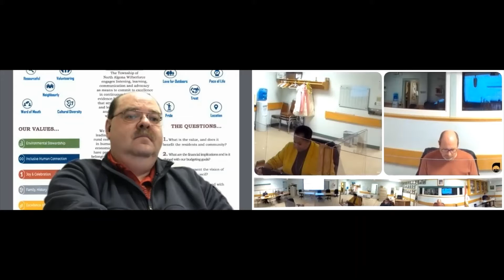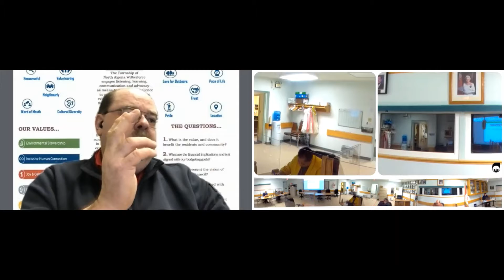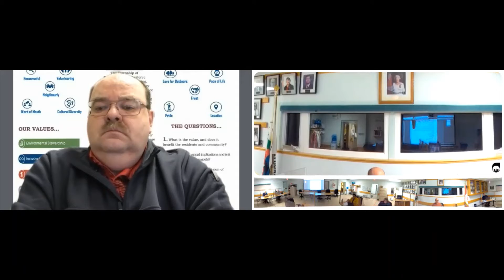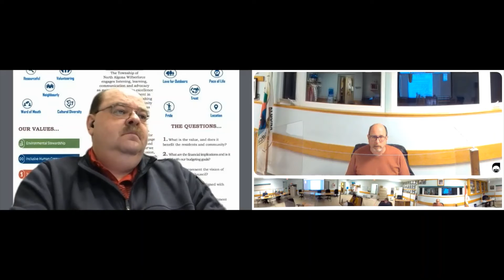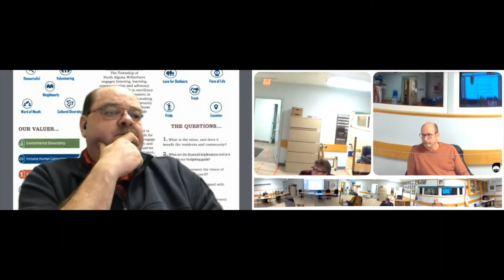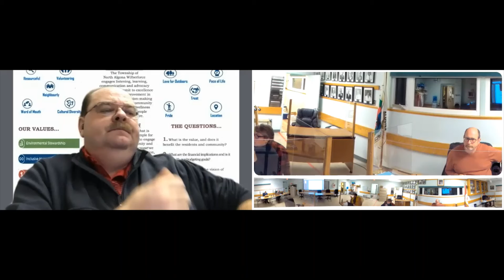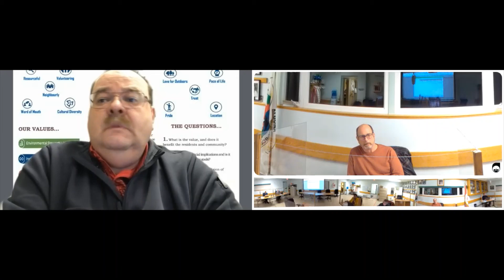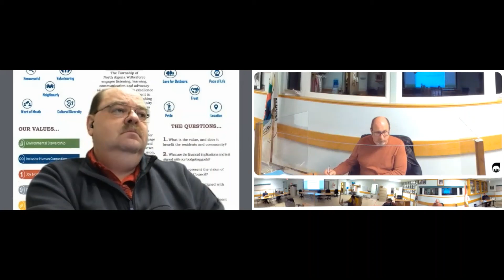Township of North Algona Wilberforce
January 4,2022 Regular Council